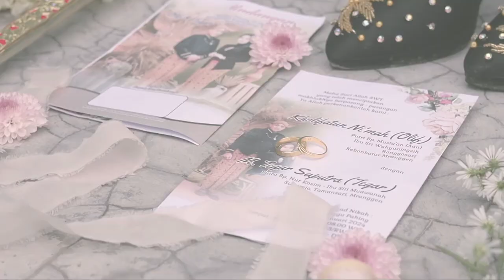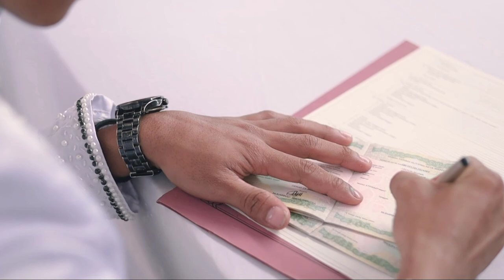Cinematik Wedding Olif & Tegar | Krajan photo 2024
Klip Cinematik
Video Cinematik Wedding Olif & Tegaf

Demak, 21 Januari 2024

• Foto & Video
  Krajan Photo (Profesional Foto & Video)
• Makeup Artist
  Zuni AR Makeup (Profesional Makeup Artist)

Alamat :
Krajan kidul Rt.06/04 Desa Banyumeneng
Kec.Mranggen Kab.Demak Jawa Tengah

Wahatsapp
Krajan Photo